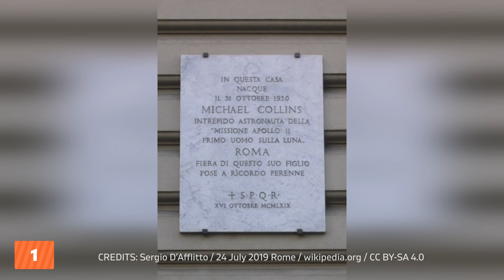Michael Collins | 10 schnelle Fakten über einen tollen Menschen 💫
Herzlich Willkommen bei Mondgeflüster 🌑 Hier gibt's alles rund um die Geschichte der Raumfahrt und Aktuelles. Zu Ehren und zum Tode von Michael Collins ein kleines Faktenvideo. Seine Einstellung war einfach vorbildlich. RIP 🌟🚀

Quellen | Inhalt, Bilder, Video und Audio wenn nicht anders gekennzeichnet gemeinfrei